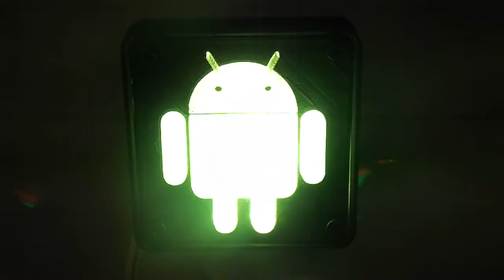Android Robot 3D Printer LED Nightlight